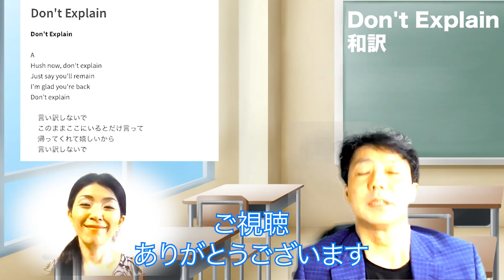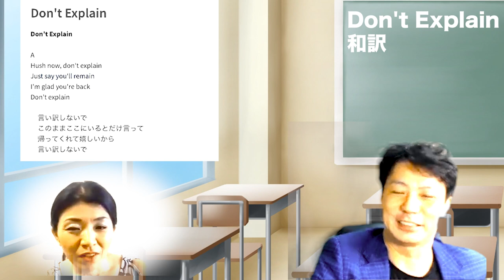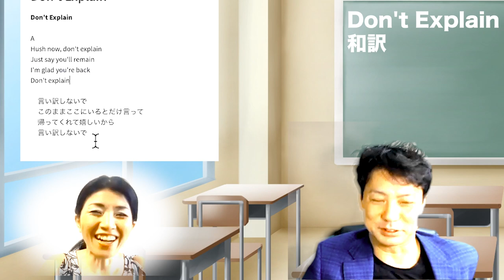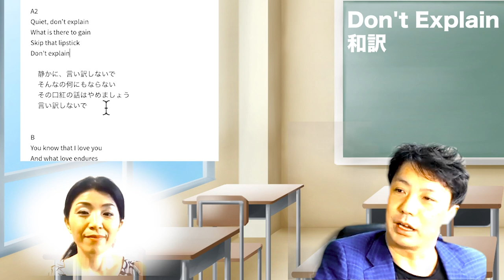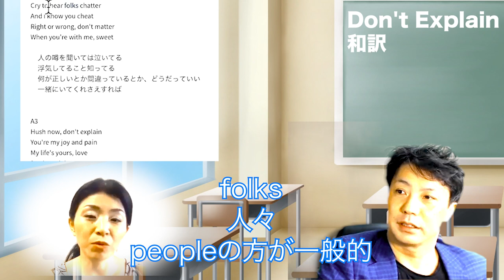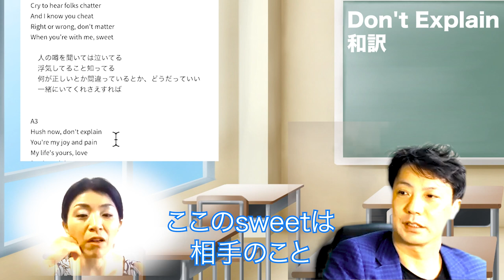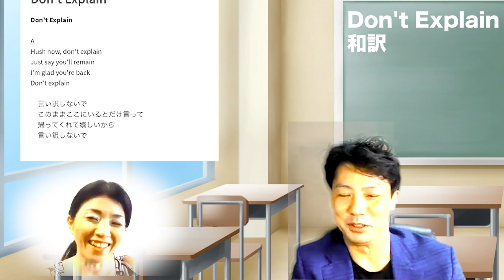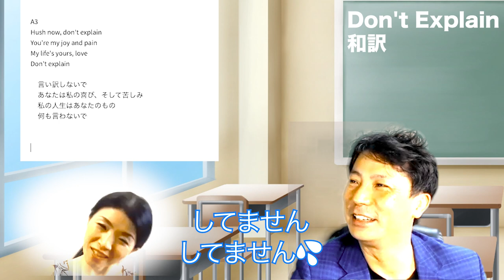Billie Holiday Don't Explain 歌詞和訳 歌詞解説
ビリーホリディの歌詞のリクエストもあったので
この曲を選んでみました
Don't Explain 説明しないで
言い訳しないで！って感じです

ビリーホリディの実体験からの歌詞です
こわーい歌詞の曲は世の中いっぱいありますけど
これもその一つですね！
火のない所に煙は立たないんですけどね